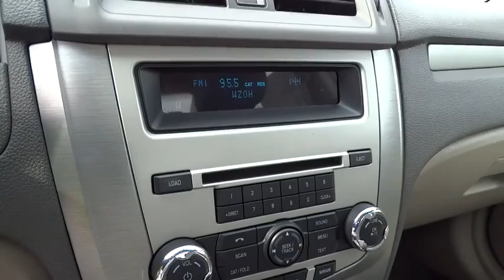2012 Ford Fusion Columbus, Delaware, Westerville, Gahanna, New Albany, OH B40128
2012 Ford Fusion

Krieger Ford
1800 Morse Road

Our 2012 Ford Fusion SE is a sporty machine with a peppy 2.5L Inline 4-cylinder engine kicking out 175hp and scoring 33mpg highway. Connected to a smooth shifting 6-Speed automatic transmission, our Front Wheel Drive offers you exceptional mile per gallon, a great ride, and incredible braking that only add to its good looks. Inside our SE trim, you will enjoy ambient blue lighting, a sunroof, Sync, a great audio system with a CD/MP3/SAT and auxiliary input, a multifunctional steering wheel, and multiple power accessories. Safety in this Fusion is in full force, too, with plenty of airbags, ABS, AdvanceTrac with electronic stability control, tire pressure monitoring, and the SOS post-crash alert system, which activates the horn and flashers after the airbags are deployed. You and your precious cargo are riding very securely. Stylish while still being sporty, this is a great Fusion just waiting for you to slide into its cockpit... Print this page and call us Now... We Know You Will Enjoy Your Test Drive Towards Ownership!